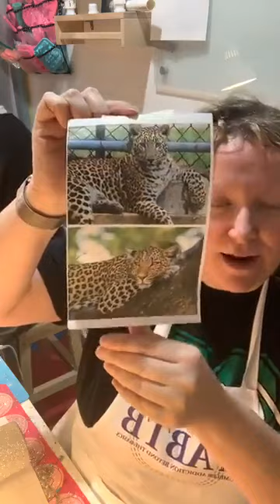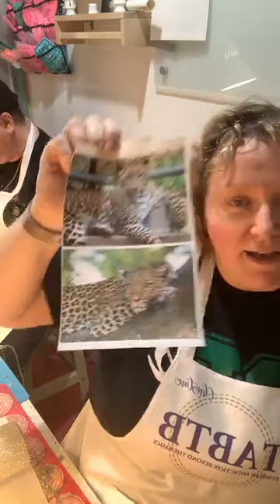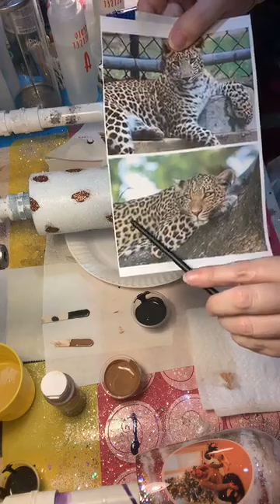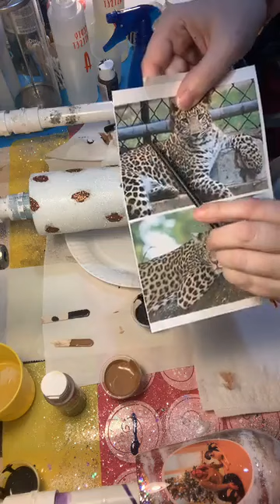Leopard Spots Full Tumbler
A whole tumbler covered in glitter leopard spots